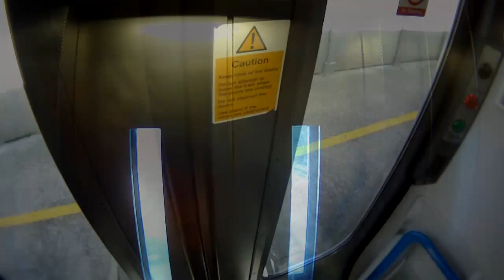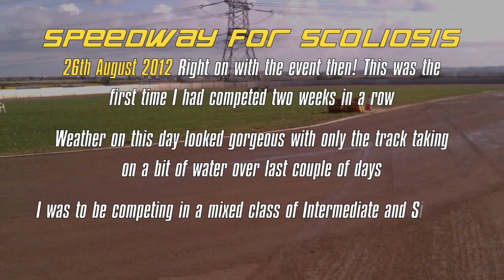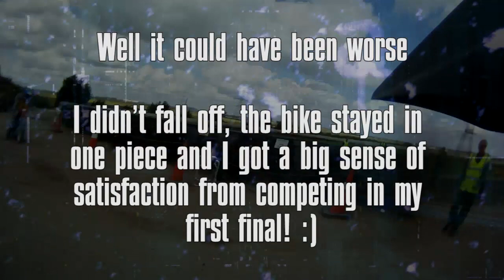St John's Ambulance (Trophy) ... didn't end up in the back of one! :)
26th August 2012 - St John's Ambulance Trophy at Sittingbourne Speedway

"Autumn Day"